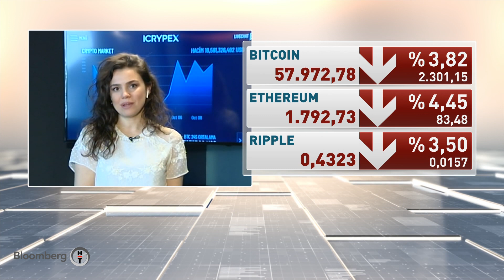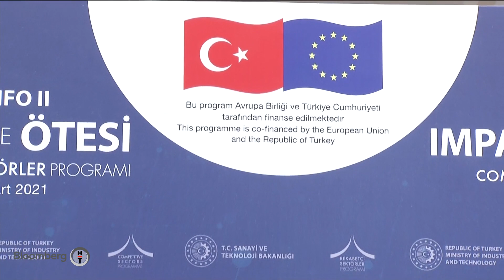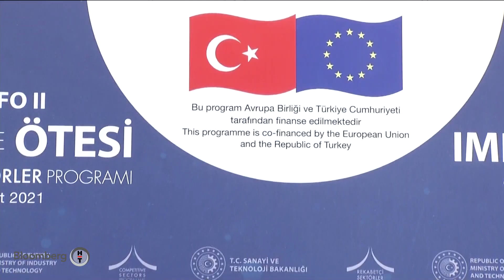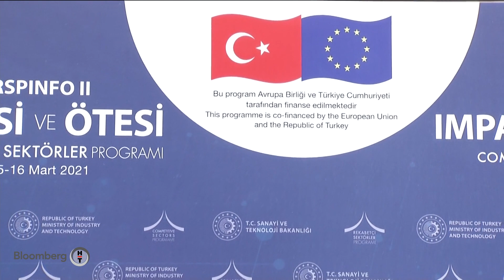30 Dakika | 15.03.2021